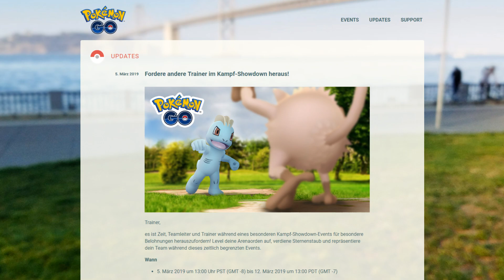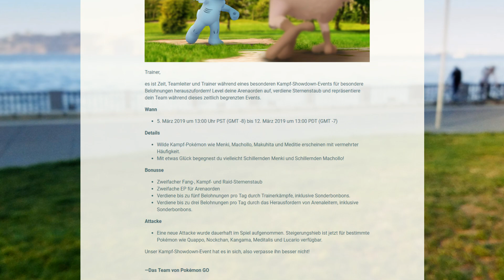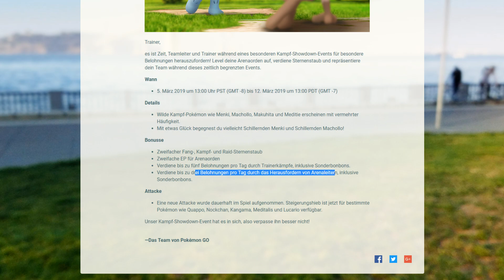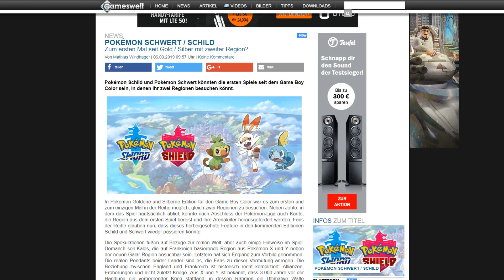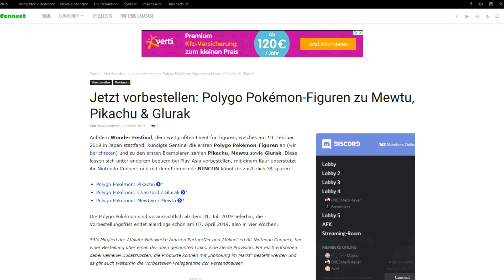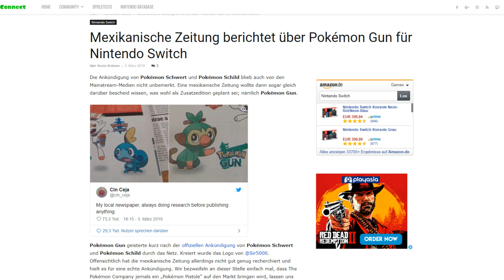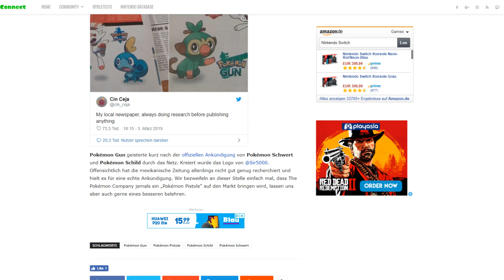Wenn ein Meme zur Nachricht taugt & der Kampf-Showdown - Pocket Monster Update 06.03.19 | PMU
Herzlich Willkommen zum Pocket Monster Update am 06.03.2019!

Die Themen in dieser PMU
- GO / Der Kampf-Showdown 2019
- GO / Teddiursa in Berlin
- Schwert und Schild / Gerüchte um zweite Region
- Merch / Polygo Pokémon
- Schwert und Schild / Pokémon Gun?!

Fordere andere Trainer im Kampf-Showdown heraus! - Pokémon GO
Pokémon Schwert / Schild: Zum ersten Mal seit Gold / Silber mit zweiter Region?

Für alle anderen Grafiken der Pokémon und Tabellen wurde Pokewiki.de als Quelle genutzt.

Wenn ihr uns unterstützen wollt, könnt ihr mit diesem Link ohne Mehrkosten auf Amazon bestellen

Wenn ihr gerne Spiele digital kaufen möchtet, könnt ihr es hier ohne Mehrkosten tun und uns auch damit unterstützen!

★Nintendo Online 12 Monate
★Nintendo Online 3 Monate
★Switch Pro Controller

Darüber hinaus ist es möglich, dass ihr euren nächsten Online-Einkauf beispielsweise über diesen Amazon-Link tätigt. Dadurch erhalten wir eine kleine Provision, mit der wir unser Projekt und diesen Kanal finanzieren. Für euch ändert sich am Preis natürlich nichts!

★Musik zum Zocken